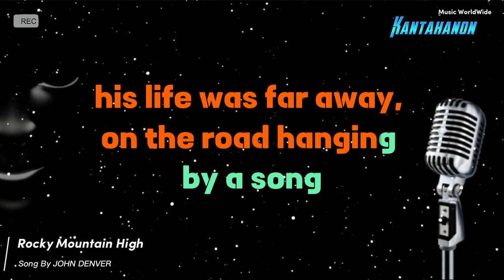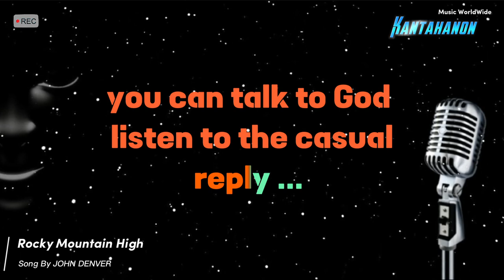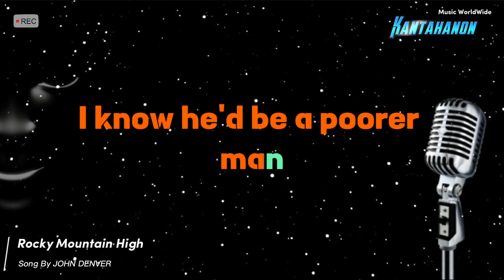ROCKY MOUNTAIN HIGH KARAOKE (JOHN DENVER)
ROCKY MOUNTAIN HIGH BY JOHN DENVER KARAOKE VERSION
Credits to:
JOHN DENVER
KANTAHANON KARAOKE
PROKAR KARAOKE